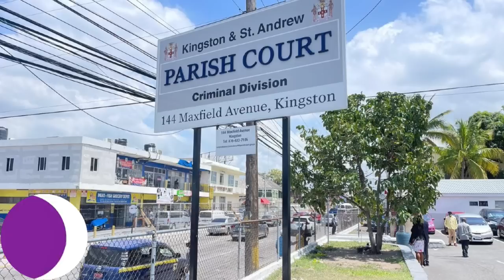Jamaica News Today Monday July 03, 2023 /Real News Media TV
Jamaica News Today Monday July 03, 2023